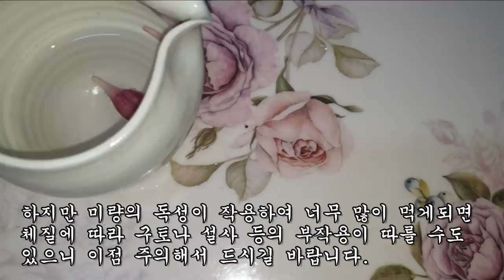굳은 것을 깨뜨려 뭉친어혈을 풀고 체지방을 쭉쭉 빠지게해 몸을 유연하게 만드는 약초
당뇨합병증, 간질환, 에이즈, 항암치료, 위장병